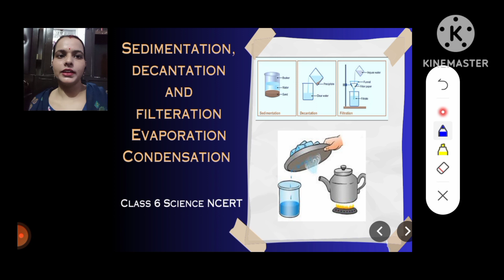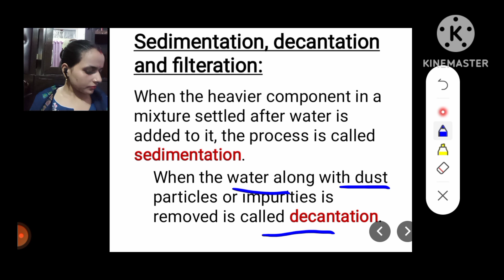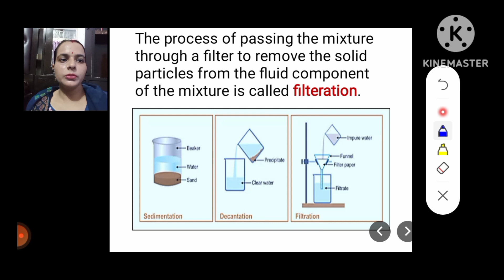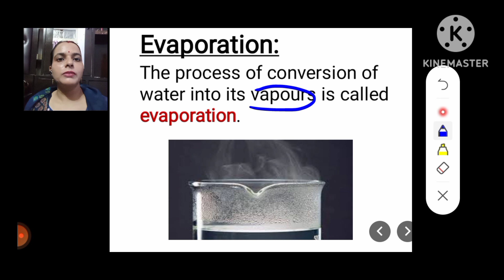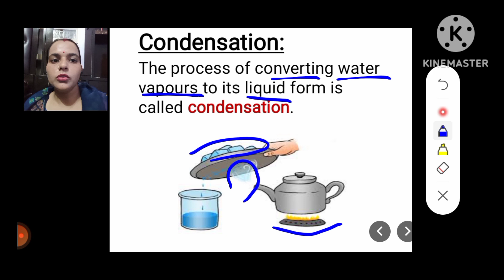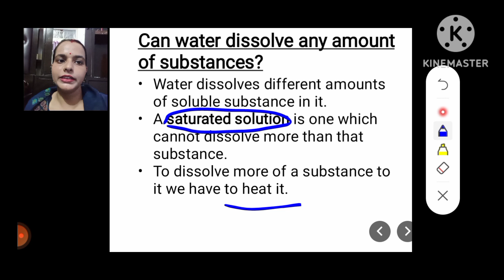Sedimentation|Decantation|Filteration|Evaporation|Condensation methods of separation#class6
In this video you will get the information about the methods of separation. Which are:

I) Sedimentation
ii) Decantation
iii) Filteration
iv) Evaporation and
v) Condensation